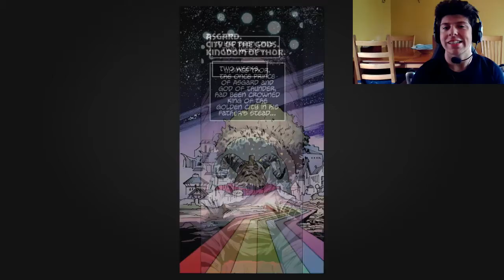FORTNITE CHAPTER 2, SEASON 4 REVIEW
What is up guys, in this video I am reviewing Fortnite latest season and its battle pass.